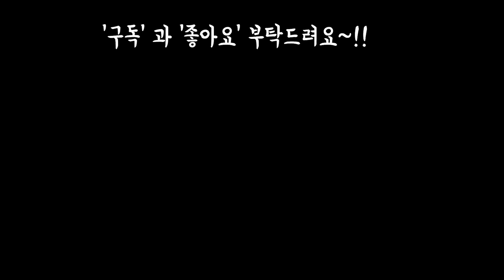폭염에 창 무름병이 와서 걸이대 다육이들 피서 시켰어요~7,8월 물주는법 Succulents plants